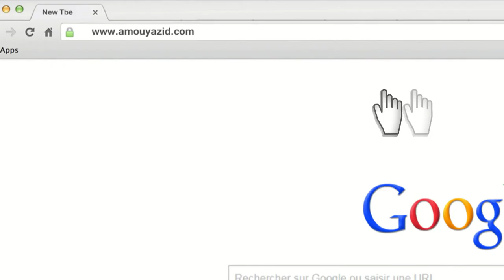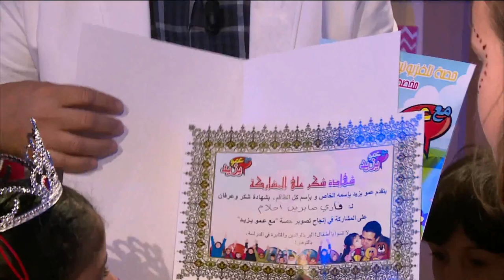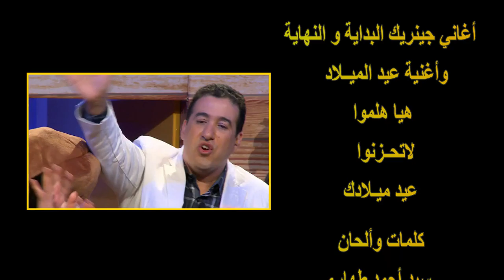"Maa Amou Yazid" EP 36 مع عمو يزيد" الحلقة " du 23 février 2016